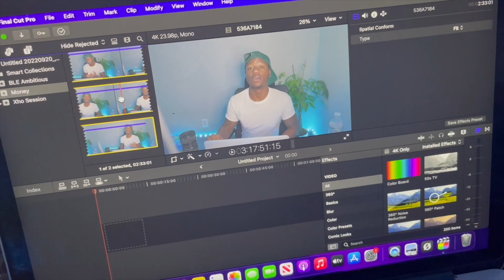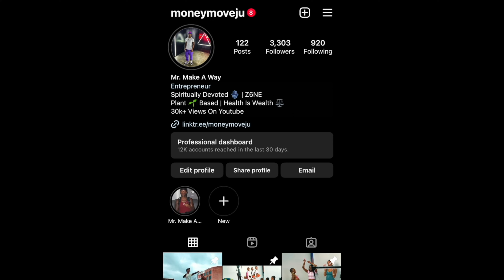Album Mode Locked In With Hunxho